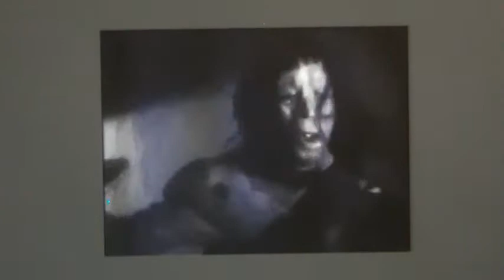💥AZTEC MUMMY KICKS ROBOT'S BUTT!💥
Just the good parts of The Robot vs. the Aztec Mummy, a low-budget Mexican horror-thriller that does not have too many thrills in it. The reaction shots go on and on forever, and the robot - the less said about that, the better. At any rate, the Aztec Mummy kicks his ass in the end. This compilation was put together from gifs, so there's no sound, but there isn't any dialogue anyway except a few words in Spanish.  Make your own sound effects!
Trivia from Wikipedia: The film is the third in a trilogy, the sequel to The Aztec Mummy and The Curse of the Aztec Mummy, and a large portion of it consists of an extended recap of the events from the first two films in the series. The three films were all shot in 1957, one after another without a break in the production schedule. (No wonder the robot fell apart at the end.)